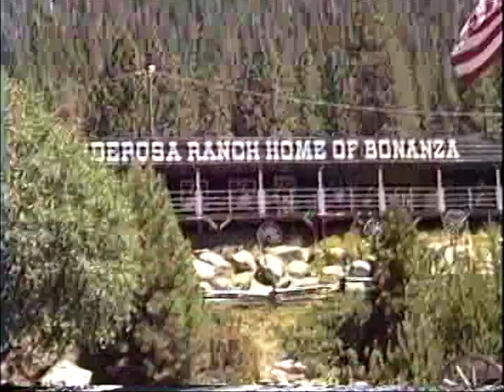Connolly family 1AA